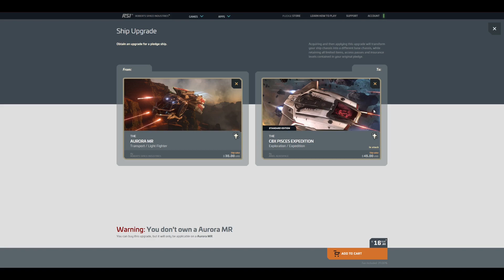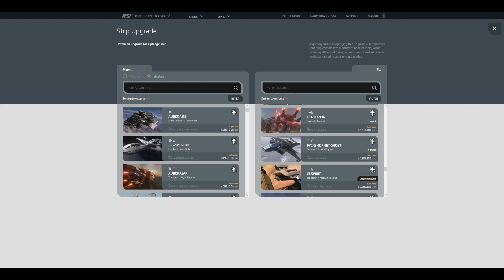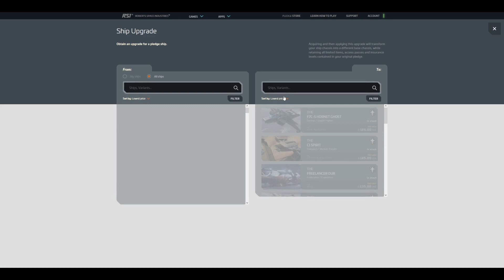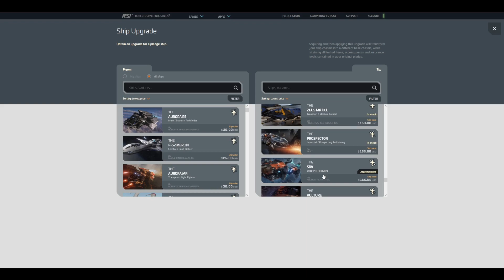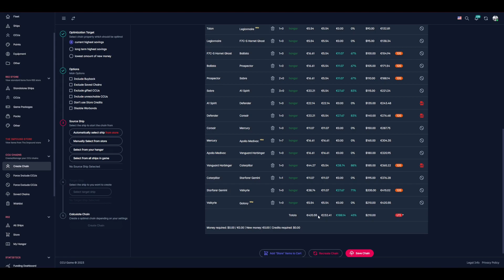Was ist eine CCU Kette in Star Citizen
Kurz erklärt was eine CCU Kette ist und wofür man das eigentlich macht!